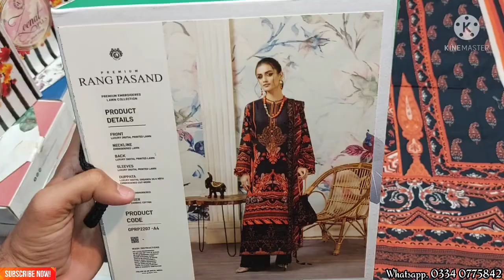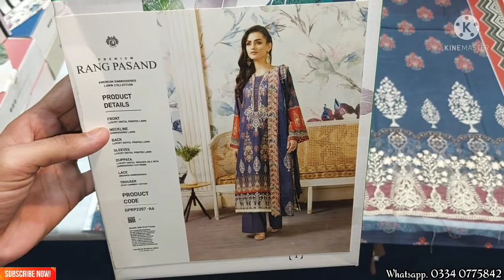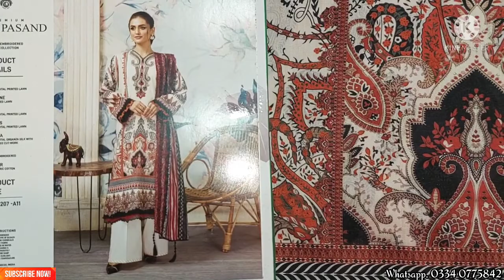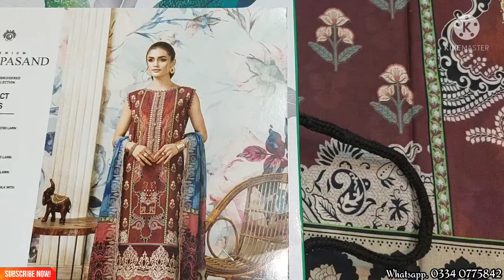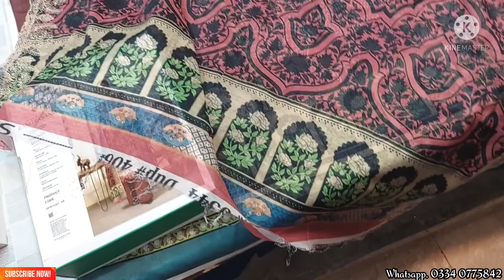Branded Suit Special Discount||Gull Jee Artical ||Rang Pasand 2022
*Gull Jee Rang Pasnd*

Product Details.
Front.
Luxury Digital printed.

Nickline.
Embroidery Lawn.

Sleeves.
Luxury Digital printed lawn.

Dubata.
Luxury Digital Organza Silk with Embroiderd Cut Work.

Lace.
Organza Embroiderd.

Trouser.
Dyed Cambric Cotton

Company Retail Prize.
Rs.3850.

Discount Prize.
Rs.2800.

For Order.

🌍Location.
Saeedabad baldia towm near police training center main 24 market karachi.

Shop Name.
Mughal Brothers Cloth Shop.